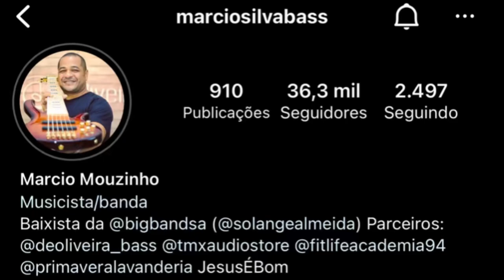Novo Baixo do Márcio Silva Bass | DeOliveira | Forró no Baixo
⚠️Atenção⚠️: Bass não é apenas um sentimento. É um estilo de vida.

✅ Interesses: Somos um canal de estilo de vida pioneira que lança osmúsica de contra baixo com o ritmo forró mais inovadores com diferentes baixistas sendo conhecidos ou desconhecido publicamente.